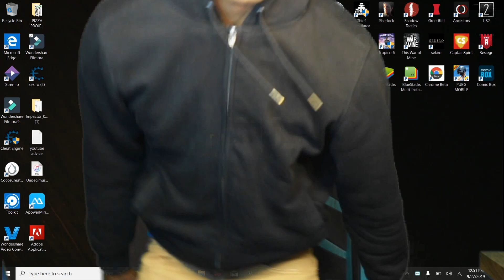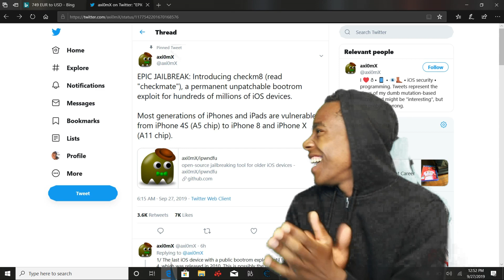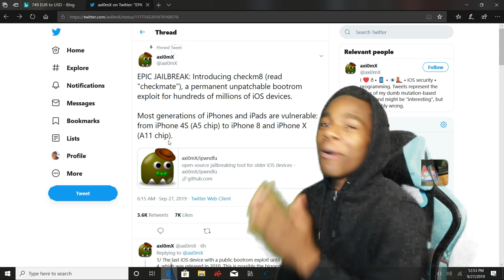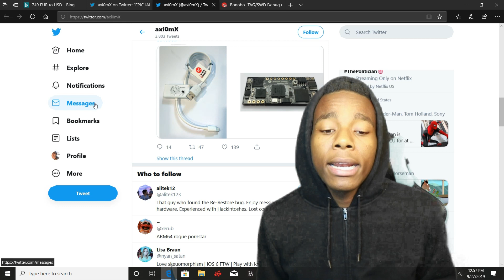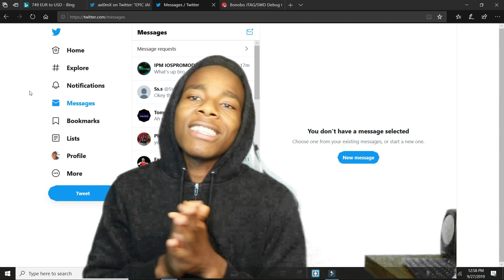How to jailbreak any versions of ios | the Unlimited jailbreak | bootrom exploit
✔ Hello did I help you and if I did please subscribe to the channel and if your just passing by then I would recommend you subscribe to the channel because you never know when I will help you like this again thx again for watching and I hope you live a Like and a comment to support me on my journey to becoming a better YouTube then I am now thx and good day
I can help you on Twitter so add me
▓▓▓▓▓▓▒▒▒░░░ ✰ LINKS USED IN THE VIDEO ✰ ░░░▒▒▒▓▓▓▓▓▓